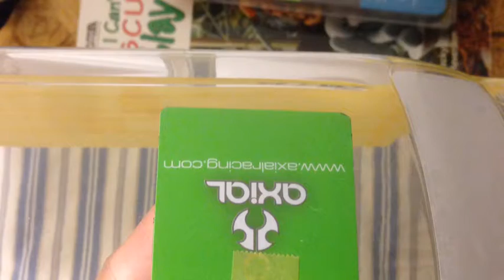Pro-Line Ford F-250 Paint Job ( BEAST )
I made this vid a while ago, but it didn't upload properly. Unfortunately I deleted some of the vid from my phone and of course it wasn't saved. Anyway, new body for my axial scx-10.